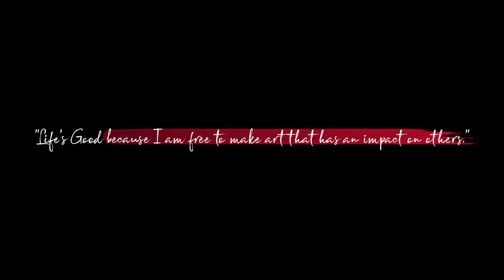LG Life's Good : Aisha Cherif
«La vie est belle parce que je suis libre de faire de l'art qui a un impact sur les autres. » - Aicha Cherif

Life's Good Campaign est une série de films sur de jeunes créatifs partageant leurs perspectives sur ce que la vie signifie pour eux et comment ils présentent leurs idées au monde et embrassent leur environnement.

Ils ont trouvé un but dans la vie grâce à leurs passions et utilisent leurs plateformes pour répandre la positivité et encourager les autres.

Chez LG, nous sommes fiers de partager le mode Aicha